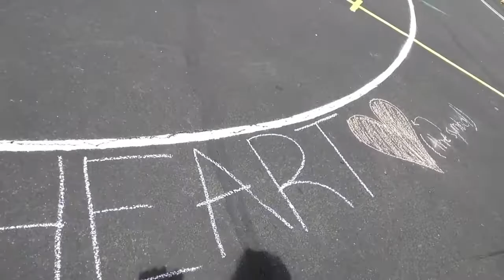Jump Rope for Heart / Harlem Shake FT- alohaRashaye, skzgee808, Millie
watch for the harlem shake :D